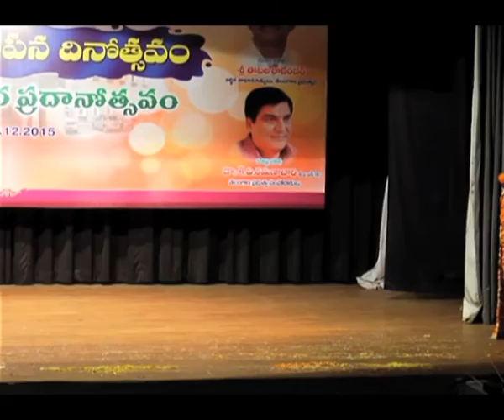Screenplay, acting, directing, art, photography - B.Narasinga Rao | Parampara on Deccan TV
కథ,కవిత్వం, స్క్రీన్ ప్లే, నటన,దర్శకత్వం, చిత్రకళ, ఫొటోగ్రఫీ… ఇలా ఒక వ్యక్తి ఇన్ని రంగాలలో బహుముఖీనా విస్తరించడం అతని సృజనాత్మకతకు, సమాజ సునిశిత పరిశీలనకు నిదర్శనం. అలాంటి వ్యక్తులు చాలా అరుదుగానే వుంటారు. సాహిత్యంలో, సినీరంగంలో తనదైన ముద్ర వేసేకున్న  ప్రముఖులు బి.నరసింగరావు. సినీరంగంలో జాతీయస్థాయిలో  ప్రత్యేక గుర్తింపు పొందిన తెలంగాణ ఆణిముత్యం. సామాజిక ఇతివృత్తాలతో చిత్రాలను రూపొందించి తెలుగు చిత్రాల ఖ్యాతిని విశ్వ యవనిక పై సగర్వంగా ఎగురవేసిన మన,ఘన దర్శకులు బి.నరసింగరావు. ఆయన ప్రతిభ అనన్య సామాన్యం. ఎంత ఎదిగినా ఒదిగి వుంటే మంచి లక్షణం ఆయన సొంతం.అలాంటి సృజసశీలికి , ఇటీవల  పొట్టి శ్రీరాములు తెలుగు విశ్వవిద్యాలయం 30 వ వ్యవస్థాపక దినోత్సవం సందర్భంగా,  విశిష్ట పురస్కారం ప్రదానం చేశారు. ఈ పురస్కార ప్రదానోత్సవానికి పురస్కార గ్రహీతతో పాటు, ముఖ్యఅతిథిగా మన రాష్ట్ర ఆర్థికశాఖామంత్రి  ఈటల రాజేందర్, విశిష్ట అతిథి గా సాంస్కృతిక శాఖ సారథి రసమయి బాలకిషన్, పొట్టి శ్రీరాములు తెలుగు విశ్వవిద్యాలయం ఆచార్యులు ఎల్లూరి శివారెడ్డి, రిజిస్ట్రార్ తోమానయ్య తదితరులు వేదికనలంకరించారు. ఎందరెందరో ప్రముఖులు, బి.నరసింగరావు బంధుమిత్రులు హాజరయ్యారు. అందరి సమక్షంలో,ఆనంద కోలాహలం మధ్య ఈటల రాజేందర్ చేతుల మీదుగా బి.నరసింగరావుకు విశిష్ట పురస్కార ప్రదానం జరిగింది.